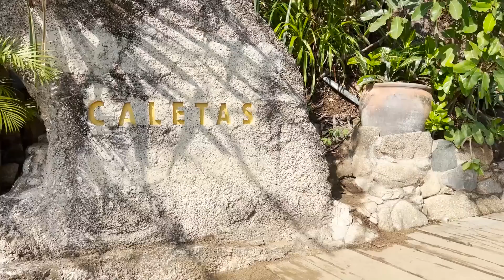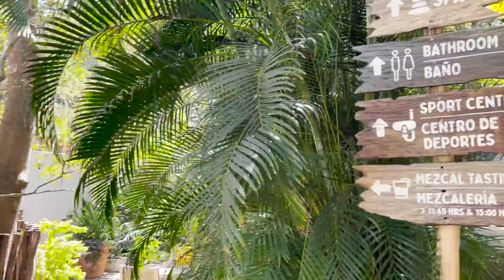4 year old Zip Lines in Mexico!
4 Year Old Zip Lines in Mexico!
More Below 👇🏻👇🏻
Watch a day in the life of Meet the Millers,  young family vloggers, sharing their real daily lives, (Derek, Bre, Brielle, Boden, Ember, Cosy, and Baby Jensen).  Our content is PG! Lifestyle, motherhood, parenting channel. Not made for children under 13.